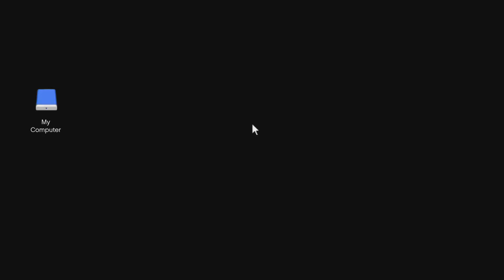Grand Theft Auto V casino robbery full thrax hiest